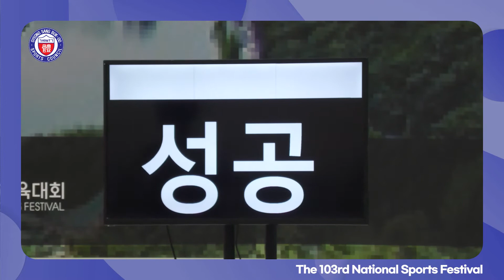제 103회 전국체육대회 - 역도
제 103회 전국체육대회의 역도 경기가 10월 9일 울산컨벤션센터에서 있었습니다.
선수분들 모두 수고 하셨습니다. 😆